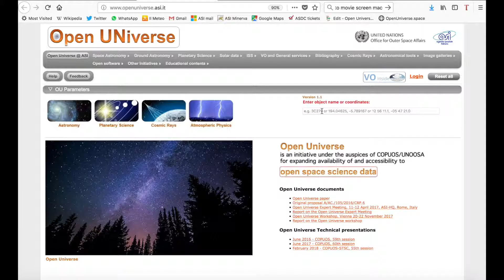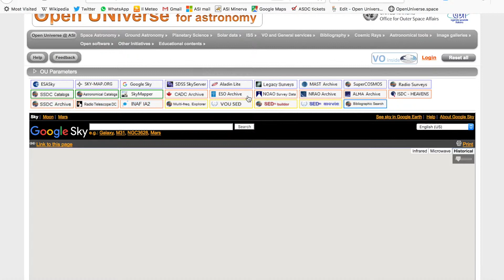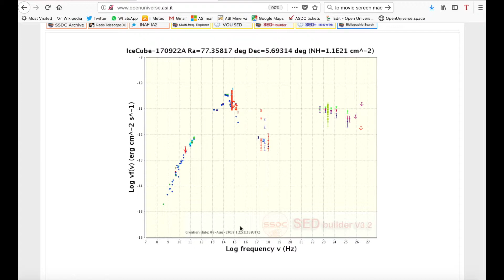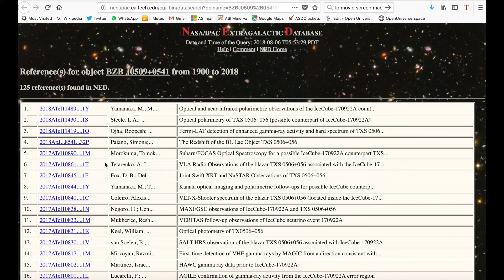TXS0506+056 Open Universe tutorial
Tutorial on the use of the openuniverse.asi.it site to access and use data for the blazar TXS 0506+056, the first source of astrophysical neutrinos